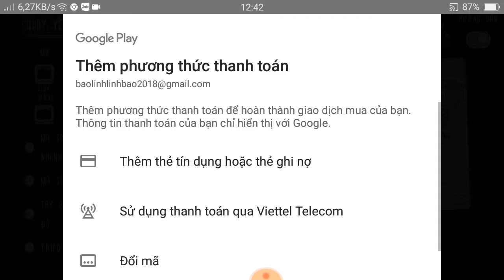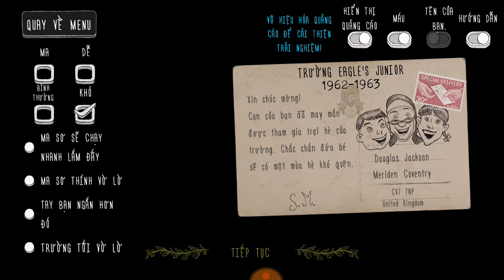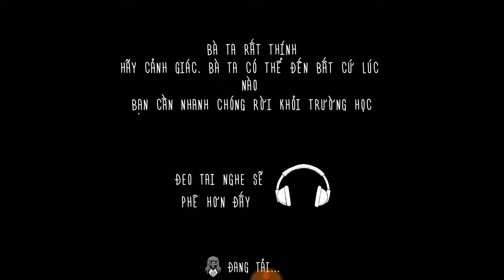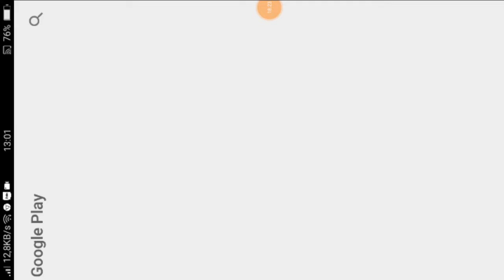Evil nun: tựa game kinh dị